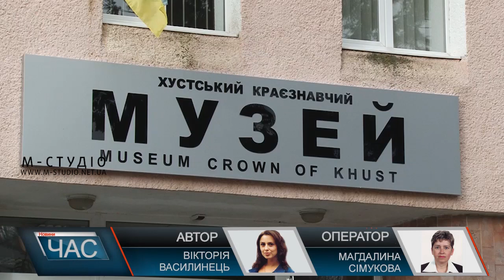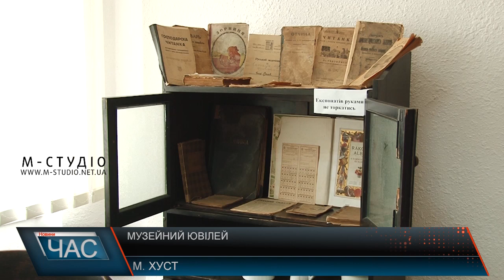Музейний ювілей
Хустському краєзнавчому музею – 55! Свій ювілей він відзначив нещодавно, разом із хустянами та гостями з області, з урочистостями та нагородами. Після чого відбулася екскурсія до експозиційних його залів, які нараховують близько 2, 5 тисяч експонатів.